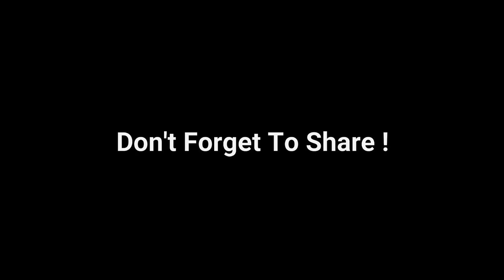When Cats Pictures Are Perfectly Timed 😻❤️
1 like equals 1 cat lover 😻❤️